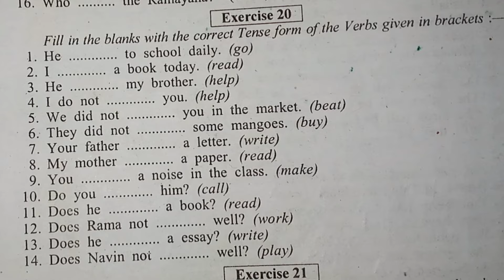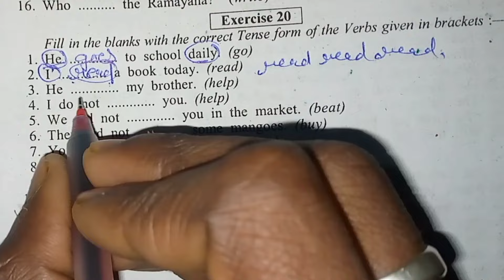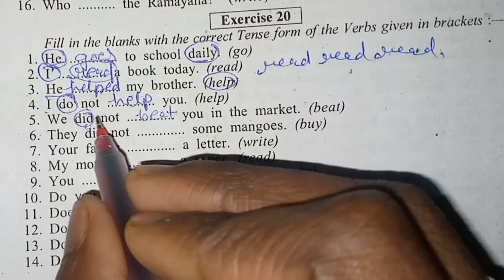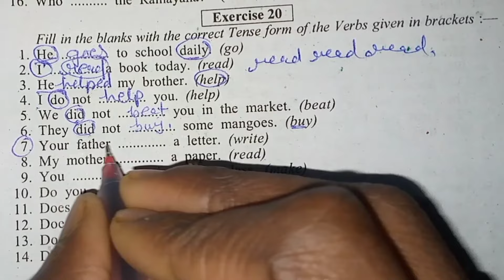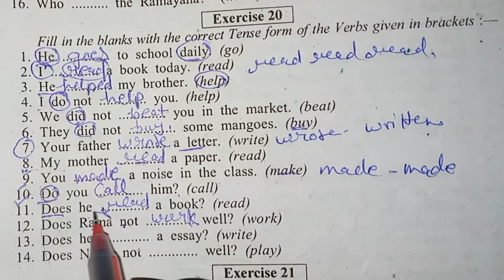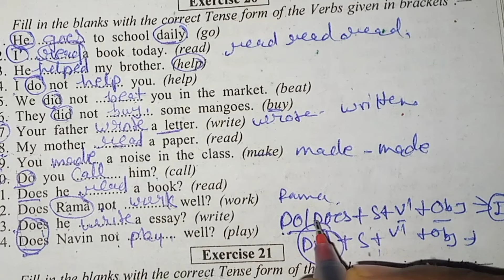Fill in the blanks with correct form of verb|Choose the correct form of verbs |Fill in the blanks 23